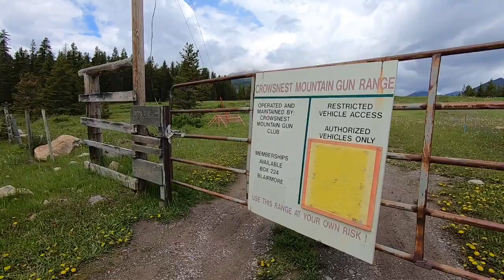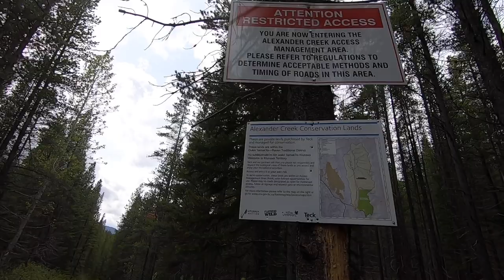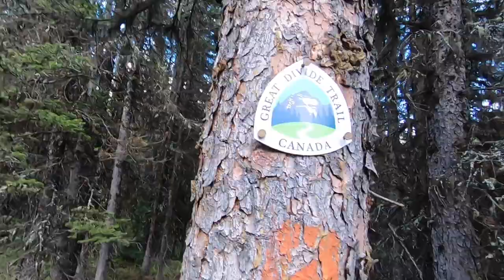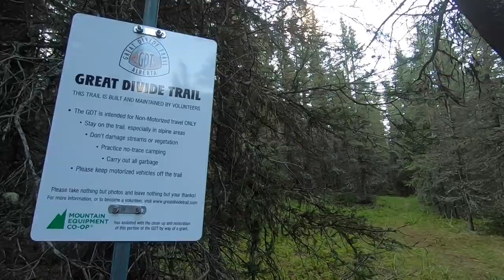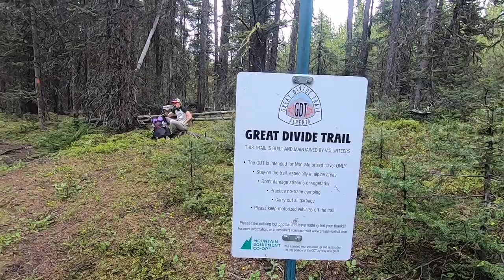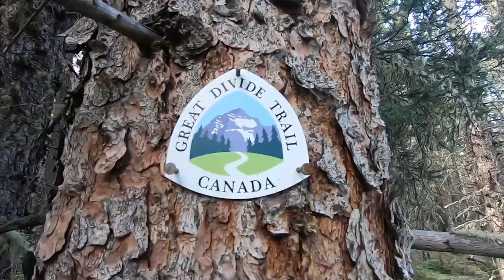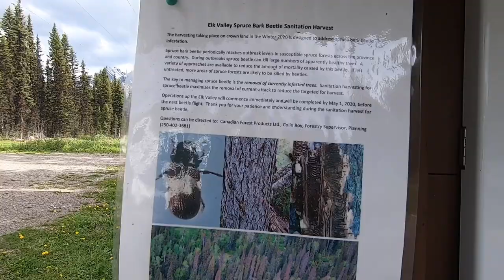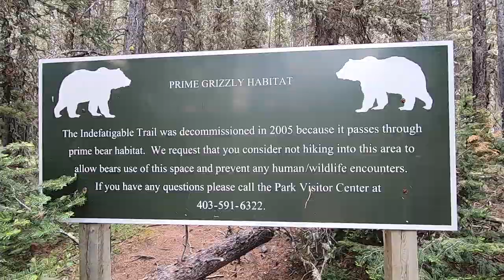GDT thru hike 2020: Coleman to Boulton Creek Trading Post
Once again apologize about the delay in between videos but we did not have service again until the town of Field so it was an about 10 day section. Also this video is super long as well , but we will cut down all the footage at the end of trail to make a more cohesive GDT story, it is hard to tell the story of the GDT in a high snow year, with an early start, without long winded videos.

Big 3 (Big 4)
Western Mountainerring 10 Degree Versalite
Pack: Hyperlite Mountain Gear Windrider 3400
Big Agnes Copper Spur Platinum
(Beginner Thru-Hiking Pack) Osprey 65L Pack

Clothes Bag
Puffy Jacket (Arc-teryx Cerium)
Darn Tough Mid Calf
Darn Tough Knee Highs X2
Columbia PFG Bahama II Long Sleeve
Ice Breaker Merino Long Sleeve (Thermal)
Blackstrap Balaclava
Rain Jacket (Arc’teryx Zeta SL)
(Shoes) Altra Lone Peak's 4.5
(Thermal Bottoms) Nike Baselayer
(Gloves) Smartwool
(Drawers/Underwear) (x2)
Buff (X2)
(Stuff Sack) Osprey

Food Bag
(Stove) MSR PocketRocket
(Cooking Pot) Toaks Titanium
(Spoon) Toaks Titanium
(Fuel) MSR Isopro
(Plastic Bags) Any Variety
(Go to Dinners!) Knorr Pasta Sides
(Stuff Sack) Osprey

Electronics/ Misc Bag
Cell phone case iPhone 12
Cell Phone Iphone 12
(Dry Bag) Osprey 3L
Anker External Battery 26,800
USB Wall Charger
(Headlamp) Black Diamond
(Camera) GoPro Hero7
(Charging Cable Camera)
(Charging Cable Iphone)
(Filter) Sawyer Squeeze
(Pain Management EMERGENCY ONLY) Vitmain-I
Toilet Paper, Any Variety
Wallet (Exact)
Triple A Batteries (4)

Misc. Continued
Leki Trekking Poles
Sleeping Pad
Water Bottles
Sea to Summit Dry Bag
DUCT TAPE MOST IMPORTANT!

*This is our BASE Gear, every hike demands tweaks and changes with either more or less.